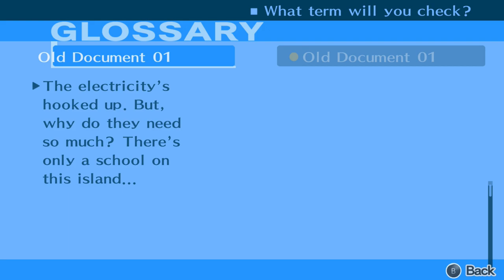PEAK TARTARUS || Lets Play Persona 3 Portable Blind Gameplay Part 42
Let's Play Persona 3 Portable Part 42! Today, we ... finish Tartarus?

In part 42 of our Lets Play Persona 3 Portable blind PC gameplay, we take control of So Waku (or Makoto Yuki) as we learn about the Dark Hour.

This will be a blind playthrough. Thank you all for recommending that I do a Let's Play Persona 3 Portable series. It has received good reviews, and I'm excited to play through it.

From the Persona 3 Portable Steam page:

Experience the iconic, critically acclaimed RPG that reinvented the Persona series, Persona 3 Portable, now newly remastered for modern platforms.

Shortly after transferring to Gekkoukan High School, the protagonist encounters the "Dark Hour." Unfamiliar stillness swallows the city, people turn into eerie coffins, and otherworldly monsters called Shadows swarm. When they are attacked by one of these Shadows, and all hope seems lost, the power of the heart, their Persona is awakened.

With this newfound power, they pursue the truth of the Dark Hour and face the destiny that awaits them.

Key Features include:
Enjoy Persona 3 Portable now with newly remastered graphics, improved smoothness in gameplay, and quality of life features, including difficulty selection and quick save functionality
Climb the looming tower of Tartarus, take down powerful Shadows, and investigate the mysteries of the Dark Hour
Live through a full school year packed with daily events as you forge precious bonds with unforgettable characters
Experience this dark, emotional journey through two distinct protagonists’ perspectives for twice the social possibilities

This is my Persona 3 Portable blind playthrough, which I hope you enjoy.  Enjoy my reaction to the gameplay and the cutscenes as we take on the shadows that exist during the Dark Hour.

Persona 3 Portable is developed by Atlus and published by SEGA.